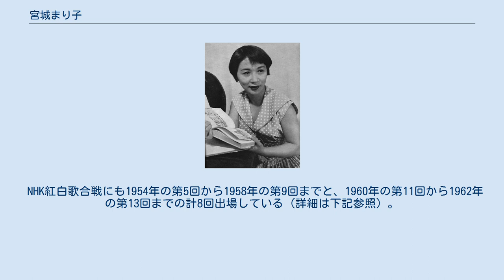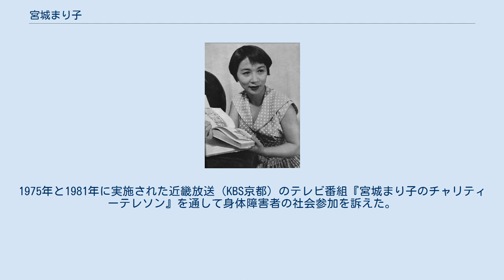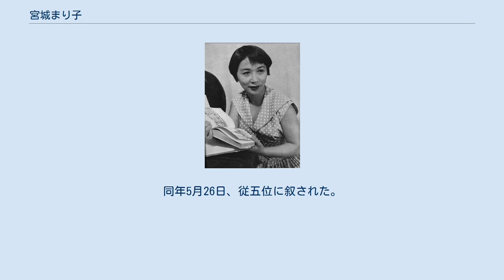宮城まり子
宮城 まり子（みやぎ まりこ、1927年3月21日 - 2020年3月21日）は、本名は本目 眞理子（ほんめ まりこ）。
日本のクリスチャン（キリスト教徒）・歌手・女優・慈善活動家（福祉事業家）・映画監督。
勲等は瑞宝小綬章（旧勲四等）。
 人気女優であり、NHKの紅白歌合戦に8回も出場した人気歌手でありながら、芸能活動家を事実上やめ、日本初の民間社会福祉施設である社会福祉法人ねむの木福祉会の理事長、静岡県掛川市にある学校法人ねむの木学園の理事長、ねむの木養護学校の校長、特別支援学校ねむの木の校長などを歴任した。
 上皇・上皇后両陛下とは皇太子・皇太子妃時代から40年の親交があり、両者は度々ねむの木学園やねむの木学園の美術展を訪問して宮城まり子と対面し、非常に懇意だった。
瑞宝小綬章(旧勲四等)を受章している。
 東京府東京市蒲田区（現：東京都大田区）に2人姉弟の姉として生まれ、幼くして母親と死別した。
父親の仕事の関係で、小学校3年から大阪で育った。
小学校5年の時、父親が事業で失敗し、母親が病死した。
そのため小学校卒業と同時に、弟と共に吉本興業に入り、歌謡曲を歌うようになった。
戦時中の1944年10月、宮城千鶴子の芸名で17歳で大阪花月劇場（吉本興業直営）にて初舞台を踏んだ。
 その後、自らの一座を率いて九州を巡業して終戦を迎えた。
戦後の1948年、父親、弟の八郎と上京し、浅草の舞台に立った。
翌年、菊田一夫の推薦で日劇の舞台に主役として迎えられた。
1950年2月　テイチクから「なやましブギ」でデビューし、ポリドールを経て、ビクター移籍第二弾『あんたほんとに凄いわね』が初ヒットになった。
そして、1953年、レコードで歌った『毒消しゃいらんかね』が流行し、一躍歌手としてその名が知れ渡った。
1955年には、後のレコード大賞作詞家・宮川哲夫の手による『ガード下の靴みがき』も大ヒットした。
その後も『納豆うりの唄』『てんてん娘』『夕刊小僧』などヒットを連発。
弟八郎は宮城秀雄の名前で作曲家として活躍した。
 NHK紅白歌合戦にも1954年の第5回から1958年の第9回までと、1960年の第11回から1962年の第13回までの計8回出場している（詳細は下記参照）。
1958年、日本初のカラー長編アニメ映画『白蛇伝』で声優を務めた。
その後、女優業に進出し、1958年、『12月のあいつ』で芸術祭賞、1959年、『まり子自叙伝』でテアトロン賞を受賞した。
 1968年、肢体不自由児(身体障害者)・孤児・拒食症(精神疾患者)などの救済・支援を行う日本初の民間(私立)社会福祉施設であるねむの木学園(入所者は10歳～70歳、職員数2人～最大180人)を１人だけで様々な苦労の末に３年かけて設立した(日本のマザー・テレサ)。
この頃より、タレント活動は事実上引退状態となった。
1973年、吉川英治文化賞受賞した。
1974年には記録映画『ねむの木の詩』を製作・監督し、第6回国際赤十字映画祭で銀メダル賞を受賞した。
1976年には、『まんが世界昔ばなし』の声優として名古屋章とともに出演した。
1977年には『ねむの木の詩がきこえる』を製作した。
1979年、ねむの木養護学校を設立した。
1975年と1981年に実施された近畿放送（KBS京都）のテレビ番組『宮城まり子のチャリティーテレソン』を通して身体障害者の社会参加を訴えた。
これらが評価され、1979年に総理大臣表彰された。
また、身体障害者に対する手描き友禅、合唱の指導なども行っている。
なお、ねむの木学園設立時のエピソードは、1981年12月22日にテレビ朝日「ハウスこども劇場」枠において、『小さなラブレター まり子とねむの木の子供たち』としてアニメ化された。
 芥川賞作家・吉行淳之介(妹は女優・吉行和子)と交際し、彼の死まで事実婚(内縁の妻)（都内の互いの自宅で同居）の関係であった。
また、同じく作家室生犀星にも可愛がられていた。
犀星の見舞いにクリスタルカップを贈ったが、森茉莉に取られてしまった。
（犀星のエッセイより） 2007年3月、日本経済新聞『私の履歴書』に自伝を執筆した。
 2011年1月、自宅で転倒し腰椎を骨折して入院。
 2011年2月、ねむの木学園元職員と音楽家の朝比奈圭の2人が宮城まり子の...